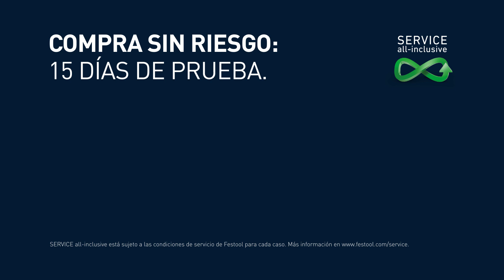Lijadoras profesionales compactas | ETS 125 | RTS 400 | DTS 400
La nueva generación de lijadoras profesionales compactas ligeras. Con un 25 % más de arranque de material, regulación electrónica MMC, y ergonomía y seguridad perfectas.
Con solo 1,2 kg de peso, ideales para superficies pequeñas, verticales o para trabajar por encima de la cabeza. Lijadora Delta DTS 400, RUTSCHER RTS 400 o lijadora excéntrica ETS 125.